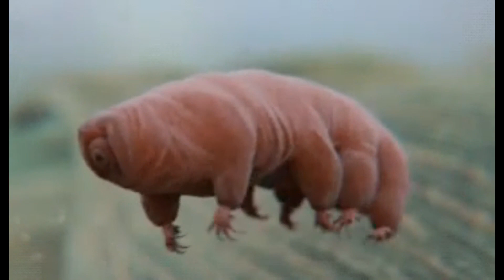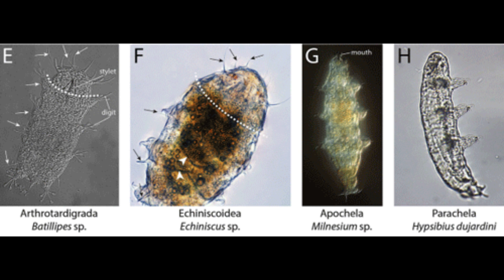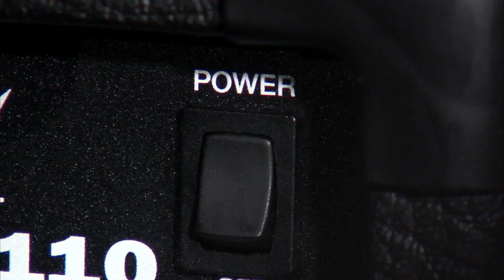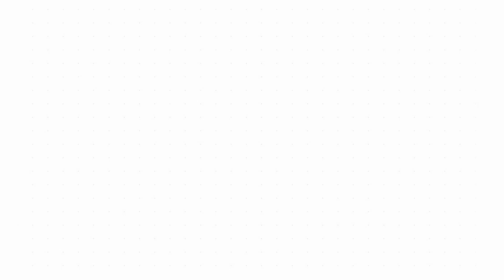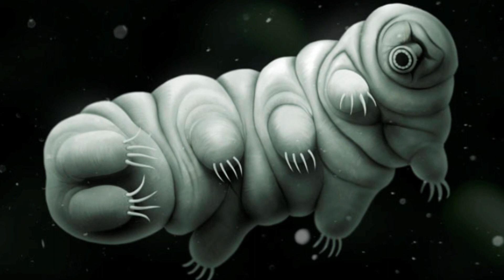Tardigrades: The Toughest Animal in the World